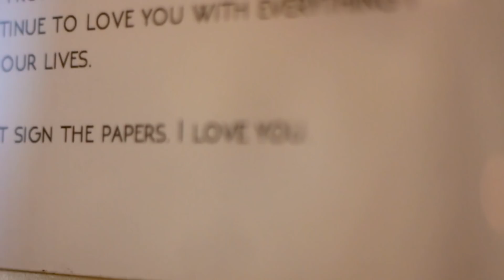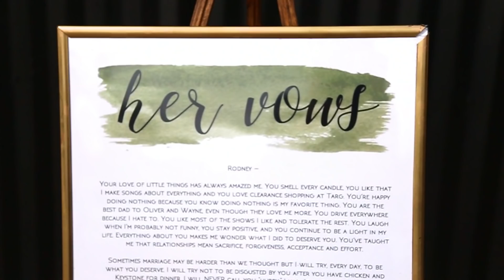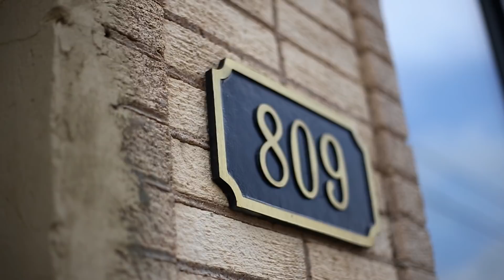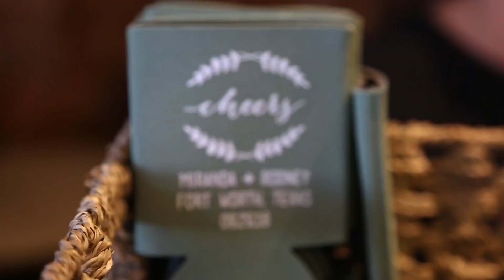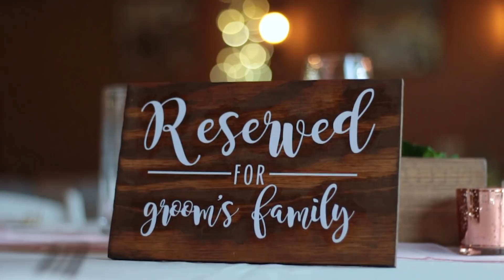The Bosher's Wedding